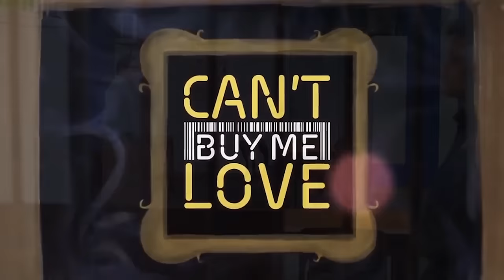Balong reveals to Bingo her mother's secret | Can't Buy Me Love Recap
Can't Buy Me Love: Week 21 Recap - Part 2
Can't Buy Me Love Episodes: February 29 - March 1, 2024